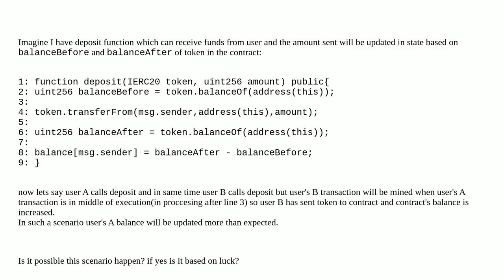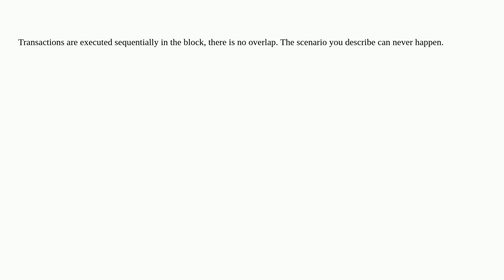Ethereum: Is it possible transaction A get executed while transaction B is in middle of execution...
Is it possible transaction A get executed while transaction B is in middle of execution in the same block?

A special thanks goes out to the community

  solidity transactions